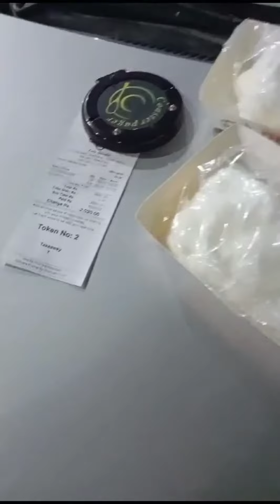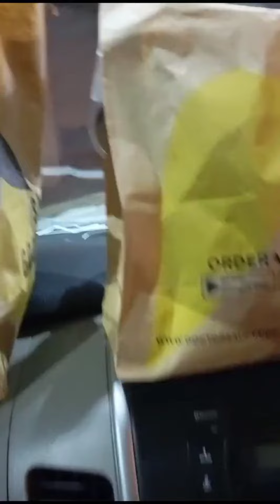Food Vlog Doctor saucy Sialkot Beat burger in Sialkot chicken burger food review Sialkot vlogs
Food Vlog Visiting Retro pizza branch retro Sialkot cantt pizza restaurant burger Foodies foodies
kidslovepizza Kids Love Pizza vlogs
 Blog foodies kids vlog daily vlog Bacha Party food review restaurant pizza
restaurant in sialkot
Abdul Hadi vlog
kids food vlog
Food vlog with Abdul Hadi
kids vlogging sialkot
Food review around the world sialkot
Review Retro Pizza Sialkot Cantt
Pizza Food Review review in sialkot best pizza
best pizza in town,
sialkot best pizza,
street food,
Food Review best pizza in sialkot Retro Pizza Sialkot Cantt,
food lovers,
food vlog,
pizza review,
sialkot best food,
food chain,
pizza,
best pizza,
retro pizza,
retro pizza sialkot,
best retro pizza,
retro donnar pizza,
donnar pizza,
best donnar pizza
Visiting Retro pizza new branch at V.Mall third branch retro Sialkot cantt pizza restaurant burgers
Torando Pizza Sialkot
Pizza Challenge Abdul Hadi vs. Abdul Mahid Let's see who is the winner